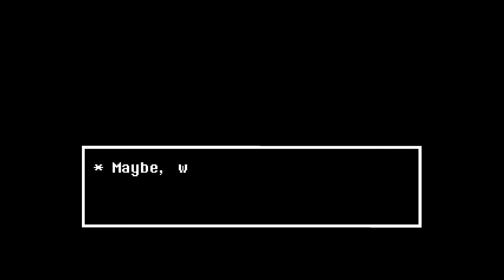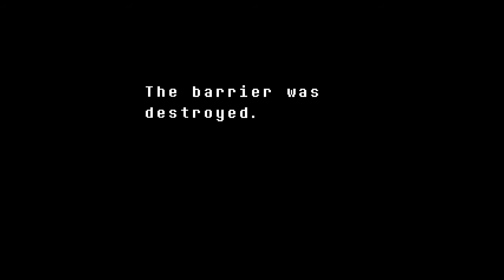Undertale - Part 33 - THE MOST ADORABLE HUG EVER